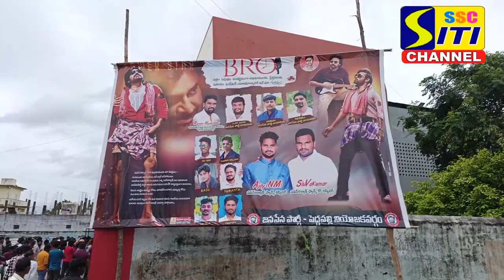బ్రో సినిమా రిలీజ్ తో, జనసేన నాయకులు, పవన్ కళ్యాణ్ అభిమానుల హంగామా.